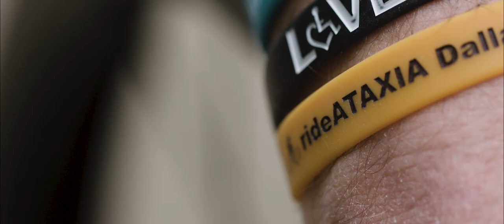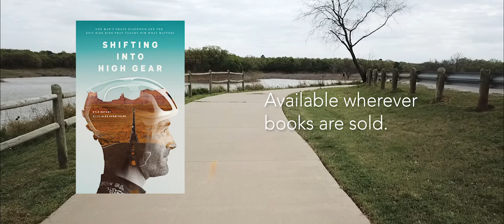Shifting Into High Gear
“Shifting Into High Gear chronicles a true American hero who teaches us that even when the stakes are high or bad days are upon us, those of us given this mixed blessing of pain and purpose simply have no other choice but to keep moving forward. I consider this book a gift for those of us who empathize from our own health challenges as well as anyone interested in making the most of every moment of their lives.” —Montel Williams

From the back cover:

This is a story of pursuing adventure in the face of adversity. . .of pushing past our limits, either real or imagined. Of eking every bit of life out of our time on this planet.

Kyle Bryant was a dynamic young athlete and budding college student when he was diagnosed with a debilitating neurological disease (Friedreich’s ataxia) that would cut his life in half and render him immobile in what should have been the prime of his life. Struggling with anger, depression, and self-pity, he found freedom and exhilaration on a recumbent bike. Rather than riding away from fear, he sets off on an “impossible” trek across America to raise awareness for the FA community.

Shi!ing Into High Gear charts the course of Kyle’s transformation as he journeys from California through the American West, Texas, the Southern States, and finally to the shores of the Atlantic Ocean. It’s a thrilling adventure full of humor and reflection that shines a beacon on the challenges of living with a chronic disease, and encourages us to replace the language of “disability” with the agency to build a fulfilling and hopeful life.

Each mile offers a compelling backdrop for a series of lessons which open our eyes to an alternative worldview and provide practical solutions to everyday problems. Bryant implores us not to view disease as a deficit but to see it as simply another state of being. Whether you are an athlete or an armchair traveler, Shi!ing into High Gear is an inspiring call to action to live a life of impact regardless of how much time or talent you have been given.